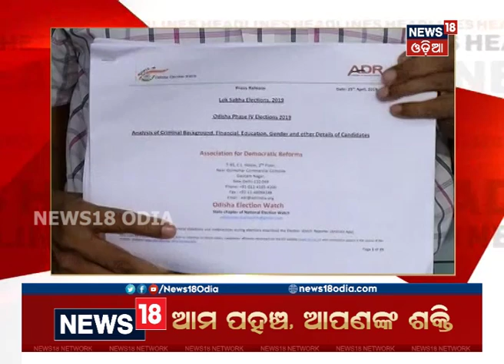Headlines This Hour